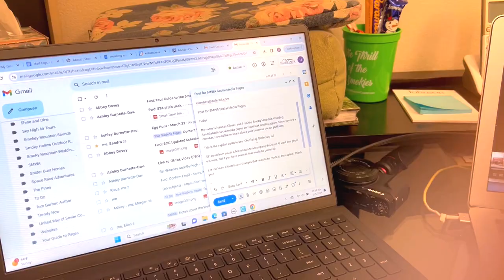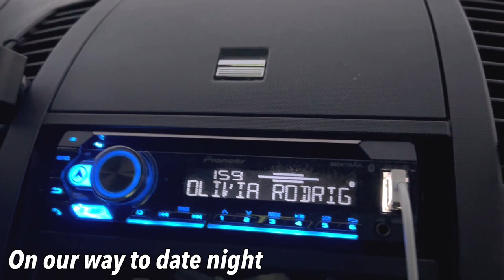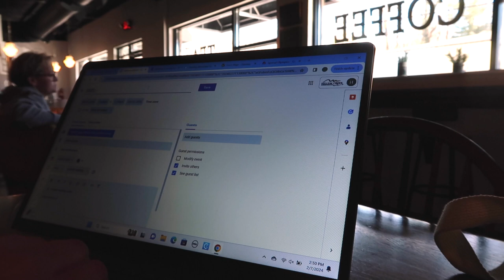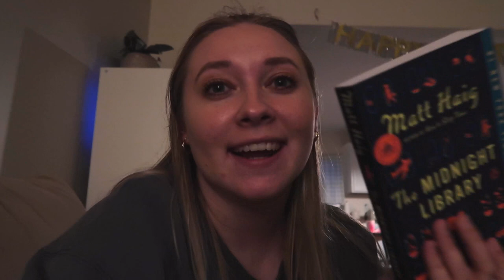social media work week in my life vlog 2024 📱//what working in social media is actually like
Social media work week in my life vlog for 2024! This is what working in social media is actually like. I also give updates in this vlog about how I've been feeling lately, a book haul, and date night with my husband!

Instagram & Tik Tok: hannahreneebanana
Poshmark: hannahrenee1319

00:00 Intro
00:31 Monday
02:32 Tuesday
03:28 Wednesday
06:59 Thursday
08:29 Friday
10:27 Outro